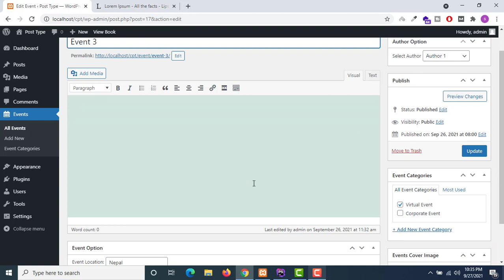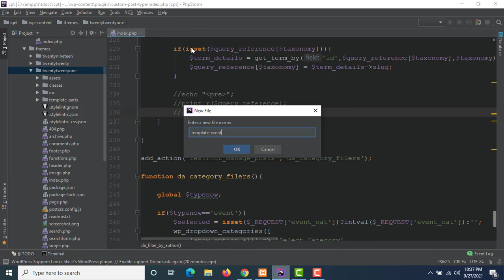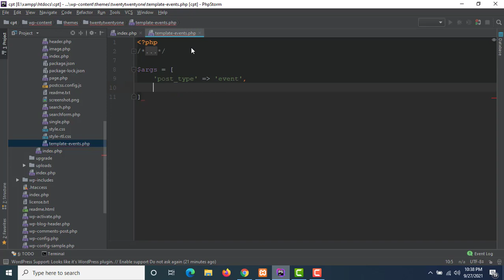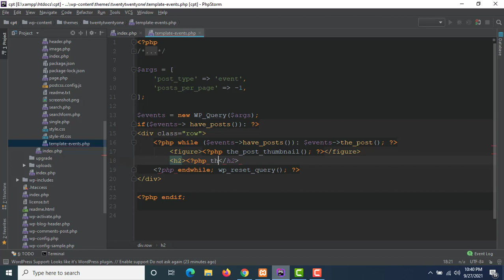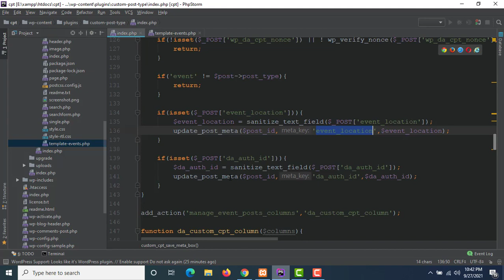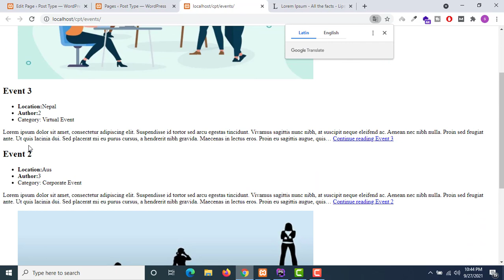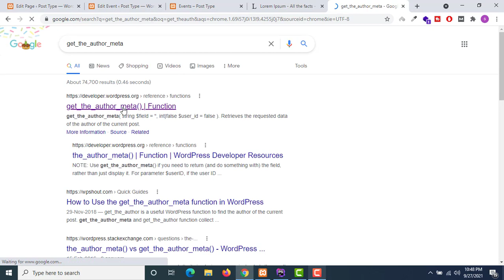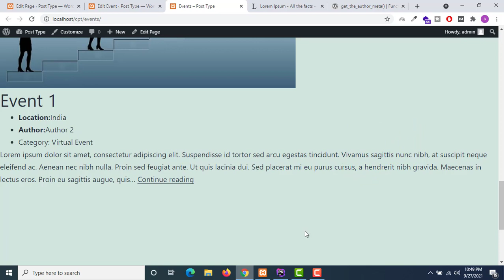WordPress Custom Post Type Tutorial for beginners in Hindi/Urdu Part # 13| Template Page Data Show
This is video series on step by step tutorial on Custom Post Type in Hindi. And this video covers display custom post type data to template page.